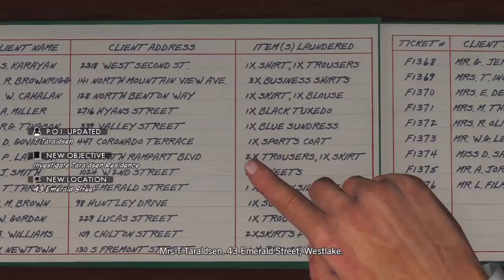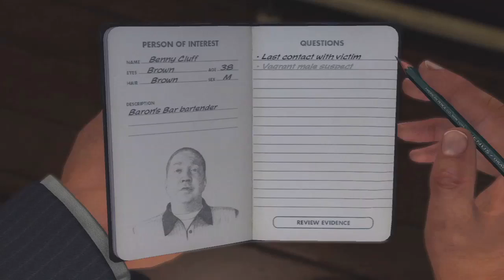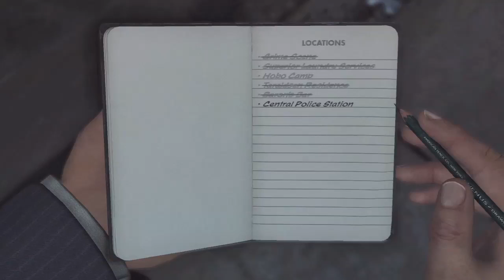LA Noire: The White Shoe Slaying Walkthrough 5 STAR Case 4 Part 1 [The Homicide Cases] Let's Play